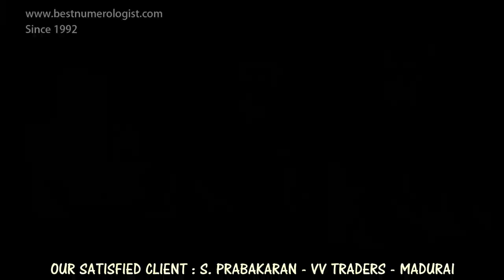பெயர் எண் 39 / ஆண் குழந்தைகளின் பெயர்கள் / New Boy Baby Name Value 39 / 9842111411 / S. PRABAKARAN